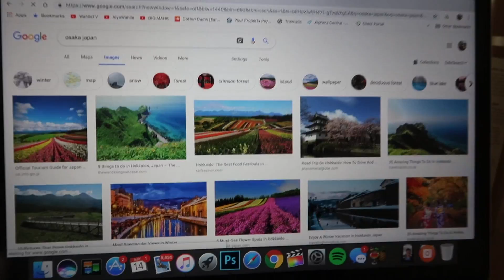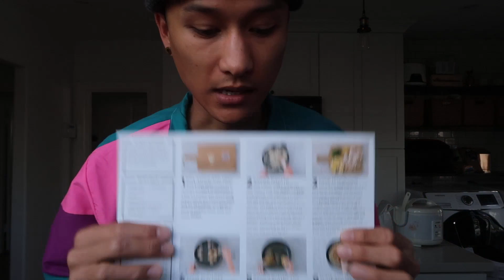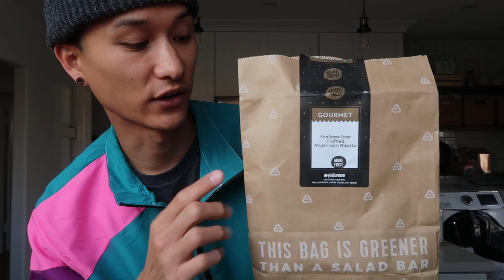The Ants Are Back! | WahlieTV EP661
Get started with 8 free meals – that’s $80 off your first month of HelloFresh. and enter wahlie80

Connect with Wah!

Videos created with:
Røde VideoMicro